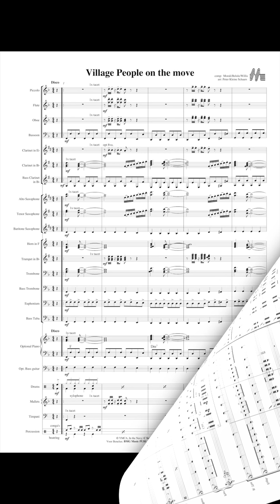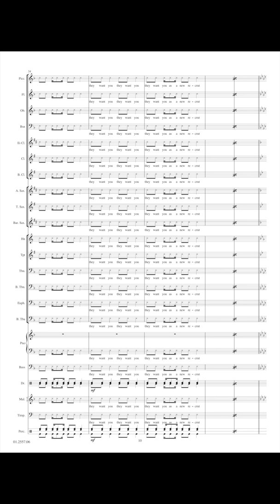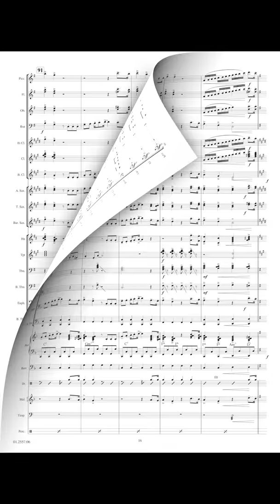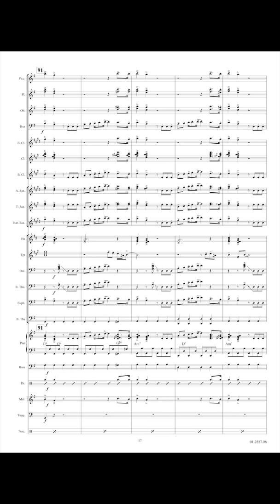Village People on the Move - Belolo/Morali/Arr. Peter Kleine Schaars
The once extremely popular American group 'The Village People' released its first album 'San Francisco' in 1977. The next year two more albums came, 'Macho Man' and 'YMCA', followed in 1979 by 'Go West'. That same year, the group was to be seen and heard in the film 'Can't stop the music'. Then there was their big hit In the Navy that caused some trouble when the American Army wanted to use it in one of their recruiting advertisements. You'll find that famous tune, and some more of their hits, in a fine arrangement by Peter Kleine Schaars.